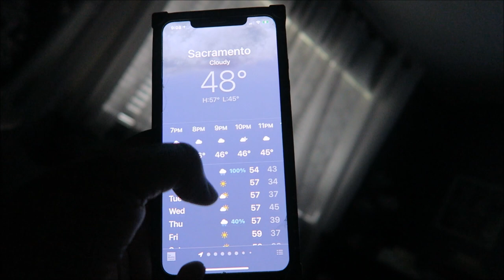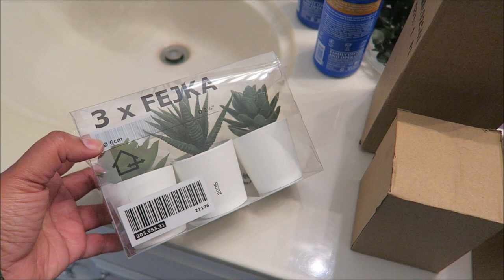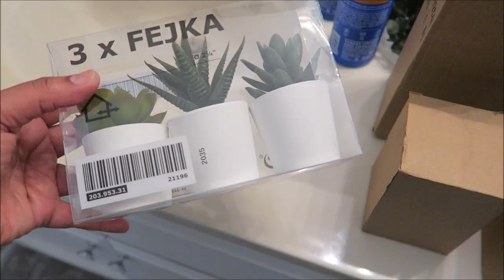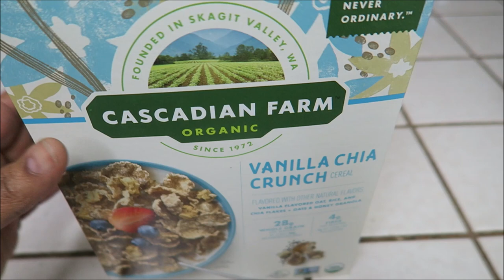I'M NEVER LEAVING THE HOUSE AGAIN!!!